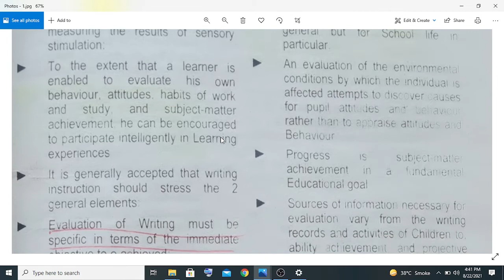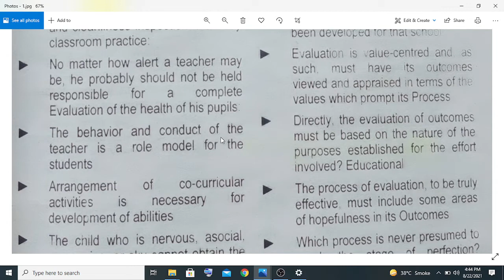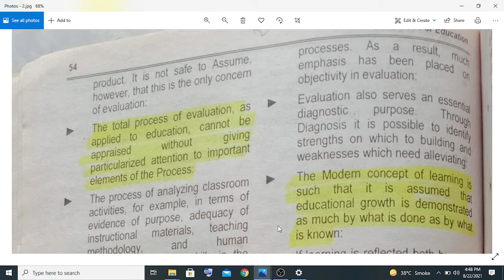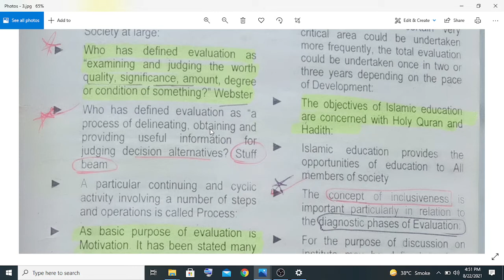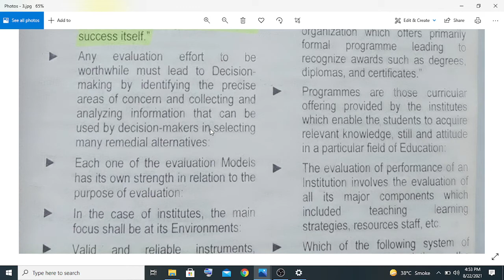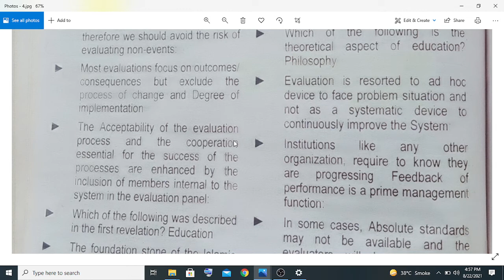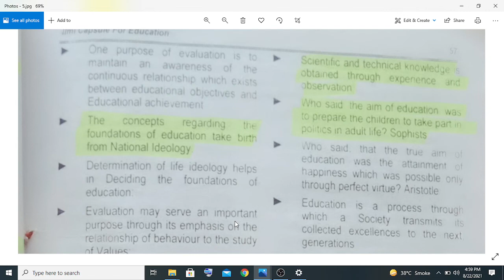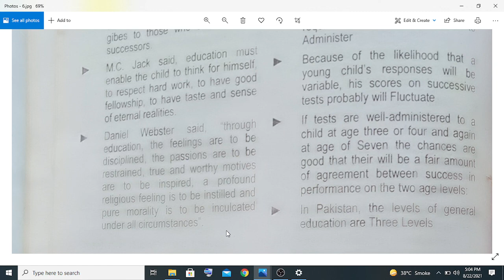capsule education || capsule education by rai mansab ali || capsule education one liner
This video contains 1st part of second chapter of capsule education by rai mansab ali..
a very informative book for preparation of lecturereducation headmistress headmaster test and interview preparation..